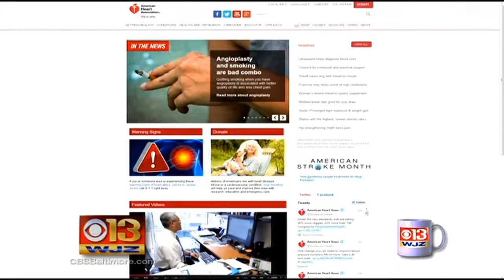Coffee With: Lamman Rucker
Linh Bui and Marty Bass have Coffee With actor Lamman Rucker to discuss high blood pressure and hypertension.